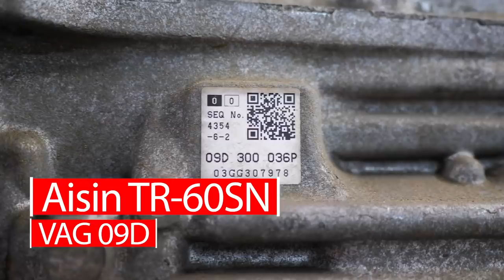Лютый и надёжный 6-ст. монстр от Aisin: TR-60SN для V6, V8 и V10.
Всем привет! Вы всё ещё ругаете "автоматы" от Aisin? Зря! Посмотрите на этого монстра, который работал в паре с битурбодизельным V10 на VW Touareg. Это очень мощная и реально надёжная 6-ступенчатая трансмиссия. После Touareg, Cayenne и Q7 ее донашивали седаны Lexus с двигателем V8, также LX570 и Land Cruiser V8. Сломать эту трансмиссию очень сложно, но можно - при помощи перегрева, например. Все остальные подробности об этой автоматической Годзилле - в нашем видео.